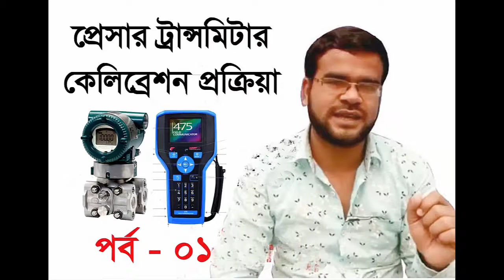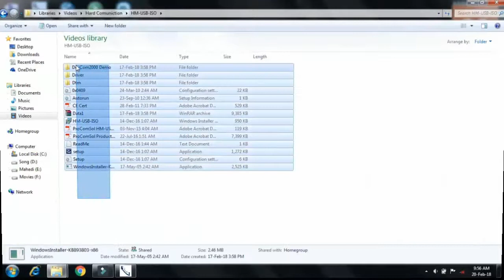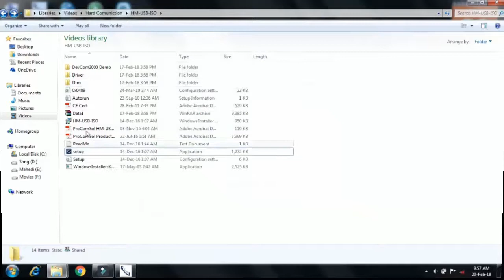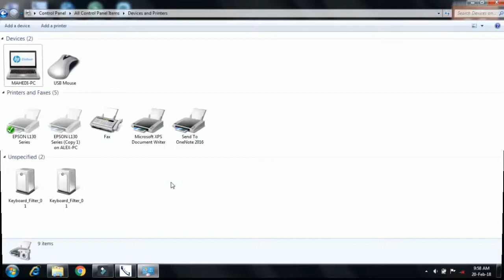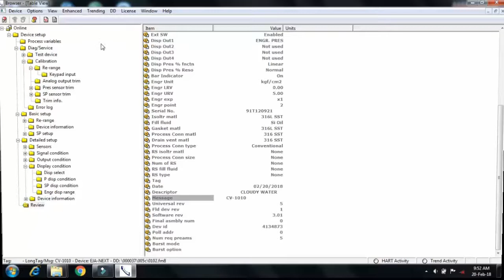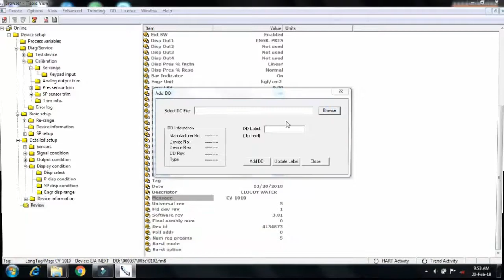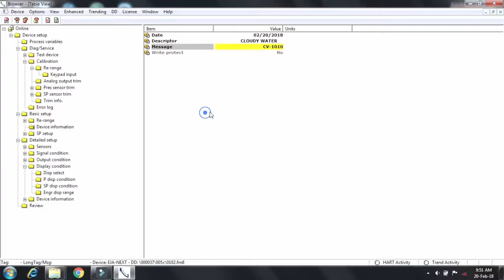হার্ড ক্যালিব্রেটর ছাড়াই শুধু software দিয়ে Instrument Calibration Procedure in Bangla, Part - 02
How to calibration any instrument with a software like Dev com 2000 to Pressure transmitter, Differential pressure transmitter, Level transmitter, Temperature transmitter etc. In this video we learn about this in bangla/ Bengali.

Thanks a lot for everything